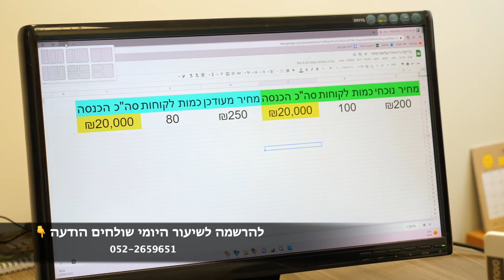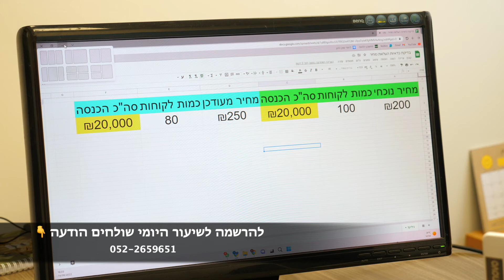חזי ביטון | העלאת מחירים לא תגרום לכם להפסד הכנסות | יועץ ביום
״אני לא יכול לעלות את המחיר אני אאבד הרבה מהלקוחות שלי!״
מזדהים עם המשפט? זה בדיוק מה שאמר לי אחד הלקוחות שלנו.
בסרטון הבא אני אוכיח ואדגים לכם שגם אם כן תאבדו מספר לקוחות בדרך, אתם לא תפסידו כסף.

🔴 לצפייה בתוכן איכותי, על בסיס יום-יומי, שיעלה את העסק שלכם בכמה רמות למעלה

בנוסף, מומלץ ללחוץ על הפעמון 🔔 כדי לא לפספס אף סרטון.
Success ייעוץ עסקי וליווי עסקים - בונים את ההצלחה שלך
אם אהבתם את הסרטון תעשו "לייק", ושתפו את הסרטון עם החברים שלכם!
ואל תשכחו לעקוב אחרי הערוץ שלנו, לצפייה בתוכן איכותי, על בסיס יום-יומי, שיעלה את העסק שלכם בכמה רמות למעלה!

אז אם אתם מחפשים  יועץ לעסקים קטנים, חברת SUCCESS ייעוץ עסקי, חברת הייעוץ העסקי הגדולה והמצליחה בישראל היא הכתובת הנכונה עבורכם.
ייעוץ עסקי מתקדם הוא תחום שהתפתח בצורה משמעותית בשנים האחרונות,.
אלעד הדר ליווי עסקי - חבילת ייעוץ וליווי עסקי מקיפה הכוללת בניית תוכנית עסקית, בניית אסטרטגיה שיווקית, לעסק קיים וליזמים.
ייעוץ עסקי להצלחה: תוכנית עסקית, תמחור,  יועץ לעסקים קטנים להגדלת המכירות וכו'. ניסיון עם מאות עסקים ובין לקוחותינו הרבים מעידים כי "הייעוץ הקפיץ את העסק באופן מהיר ומשמעותי" .
יועץ לעסקים קטנים הוא כניסה לנימי העסק שלך, הכרתו ברמת הבורג ולאחריה בנייה של תוכנית עסקית ברורה, יסודית ומפורטת והחשוב ביותר מציאותית שתכלול את הדרך הבטוחה שלך להצלחה.
התוכנית העסקית מתבססת על נתונים עמוקים של העסק, נתונים פיננסים, המתחרים ומאד מדוייקת עם התווית דרך ברורה להצלחה. הנתונים הפיננסים והניתוח הקר אינם מחליפים את היועץ הפיננסי הבכיר שהקים בעצמו עשרות עסקים ובעל ניסיון רב בייעוץ וראייה רחבה של העסק מעבר לנתונים ומספרים.
בייעוץ העסקי המקצועי ביותר, המומחיות שלנו בהבנה שבעלי עסקים שהם מקצוענים בתחומם ואולם בתחומים כגון 90% שיווק, מכירות  ניהול  כוח-אדם, תמחור, גבייה מתקשים מאד ובדיוק בנקודות החלשות שלהם - אנחנו מספקים את הכלים והייעוץ.
כדי שהעסק יצליח נדרש, בעל העסק צריך להיות מומחה בתחומים אילו וזה כמעט בלתי אפשרי כיוון שאין אדם שהוא מקצוען בכל התחומים.
 יועץ לעסקים קטנים התמחות בייעוץ לעסקים במשבר ובדגש על משבר הקורונה,ייעוץ עסקי ולווי עסקי תמצאו מאות לקוחות מרוצים שקיבלו תנופה מחודשת לעסק משגשג.מניסיון של שנים, כמעט לגרום לכל עסק לשגשג וזה לאחר ליווי מוצלח שלנו. יועץ עסקי שמלווה עסק, מעמיד לנגד עיניו מטרה סופית ברורה: להגדיל את הרווחיות של העסק ואף את המחזור שלו. את המטרות האלו בהחלט אפשר להשיג והן מחייבות כמובן עבודה.